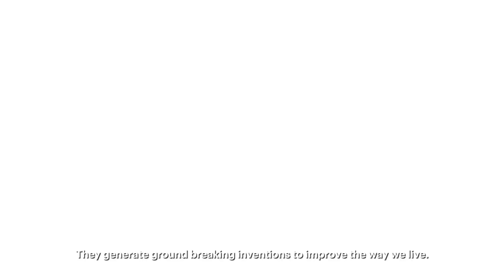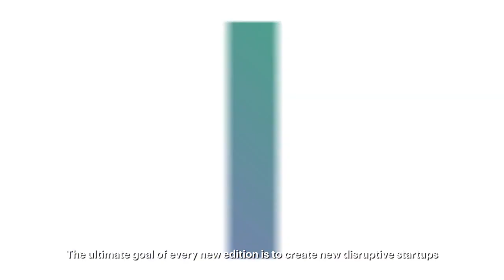The Collider Presentation